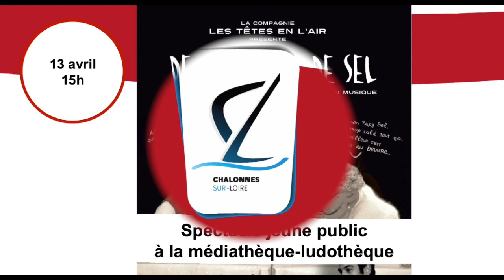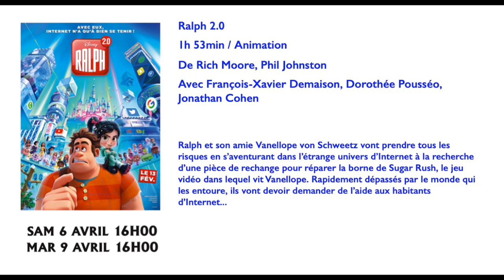AP3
Cette vidéo traite de AP3